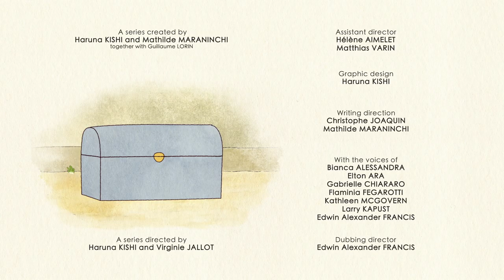MIRU MIRU - EP24 - Miru and the Cuckoo Clock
Miru finds a curious clock which appears to have a bird living inside, but he can’t figure out the best way to tempt the bird out of his house !